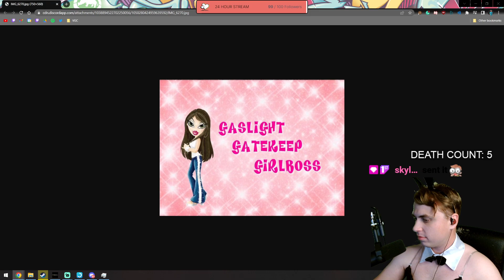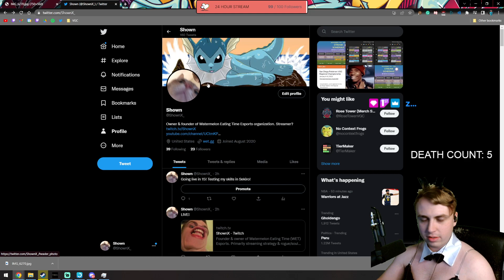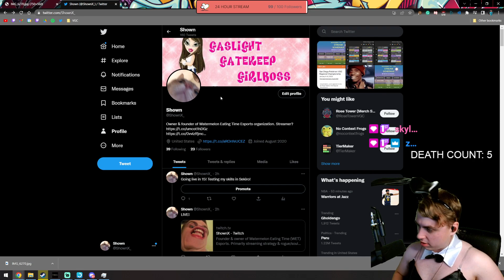NEW EMOTES! 👯‍♂️ NINJA BUNNY | !twitter !discord